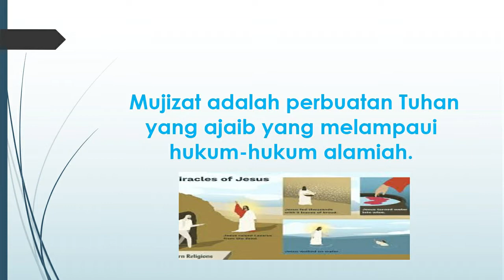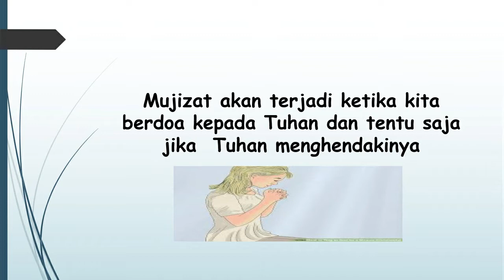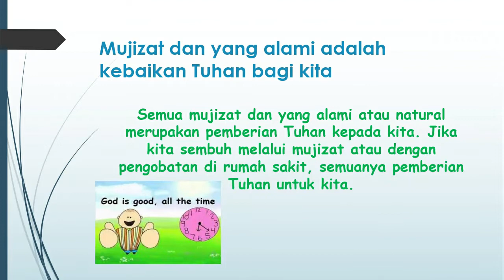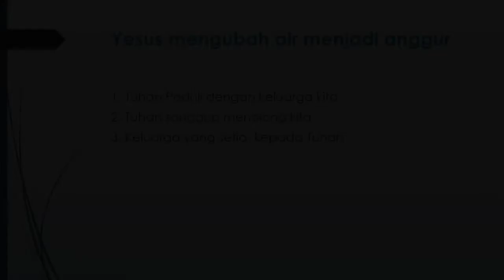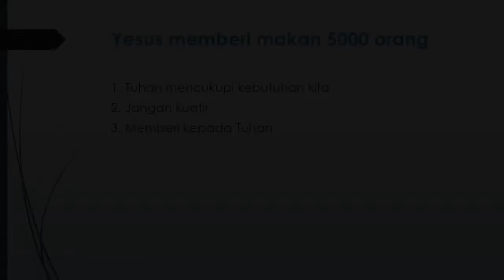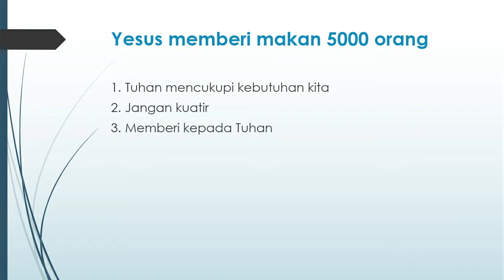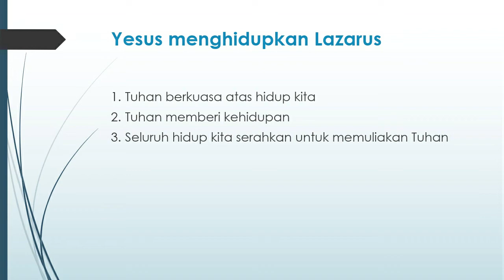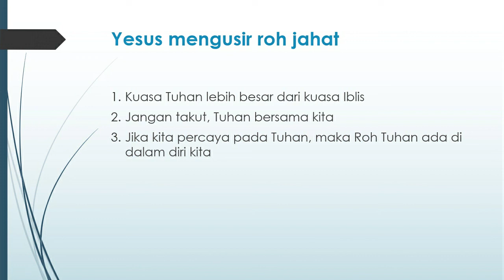Mujizat ( Pelajaran untuk Anak )